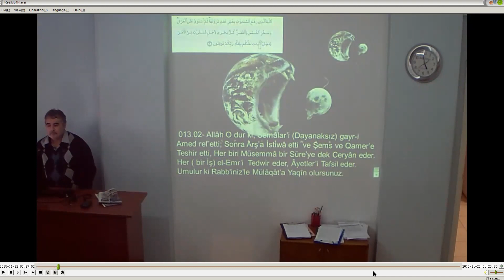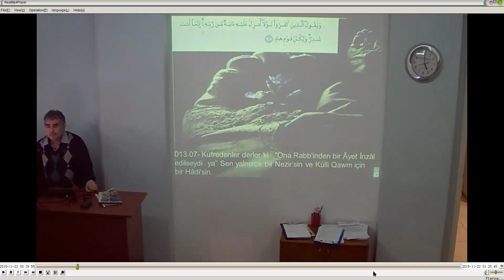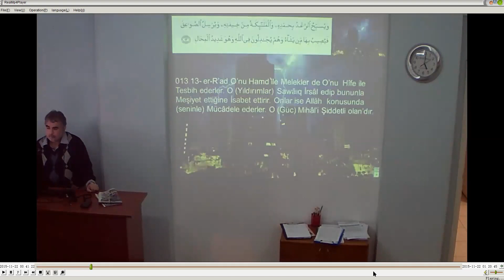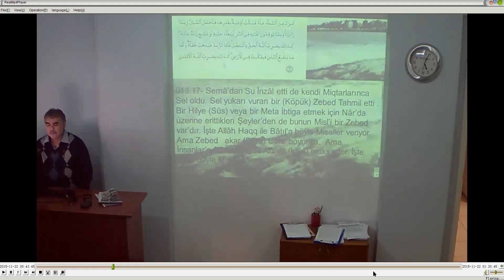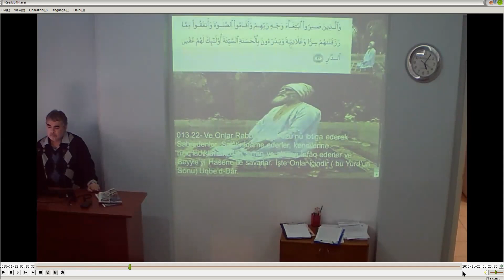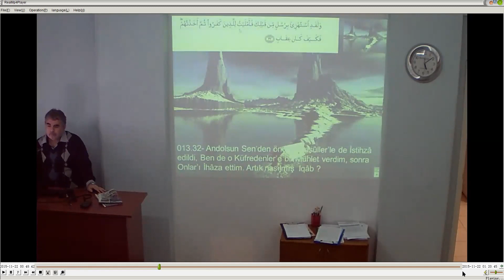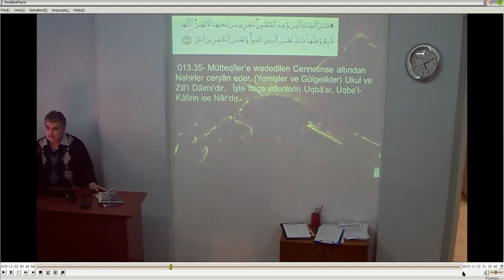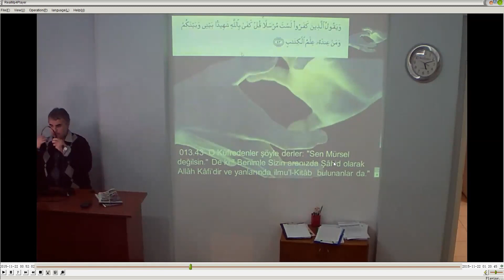Rad I II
Tertil VIII
1-43.Âyetler
22 Kasım 2015